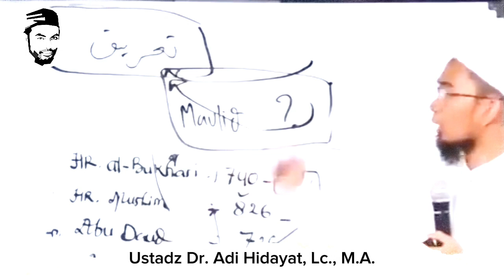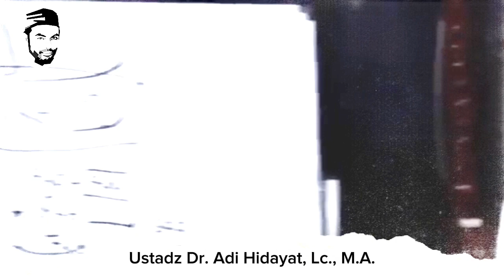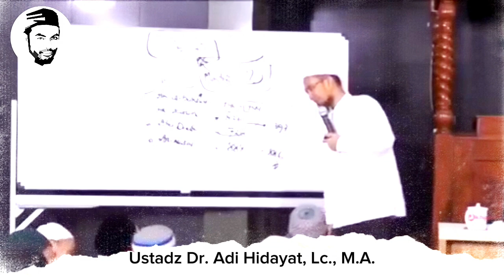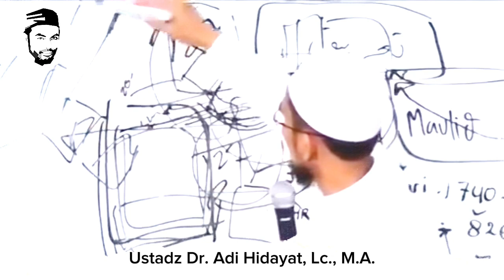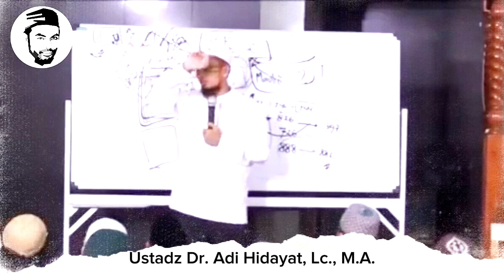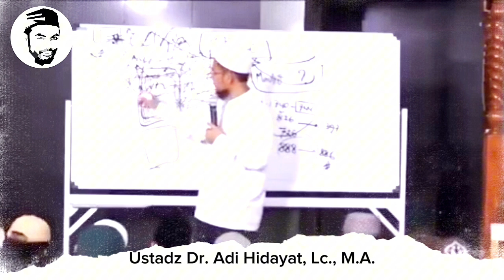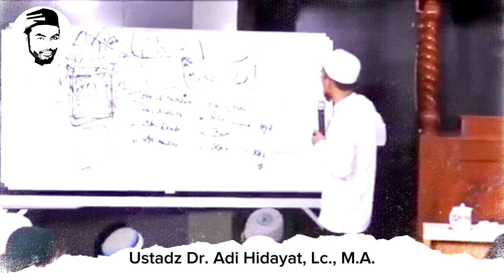Apakah Memperingati MAULID NABI MUHAMMAD SAW itu BID'AH? | bersama ustadz adi hidayat